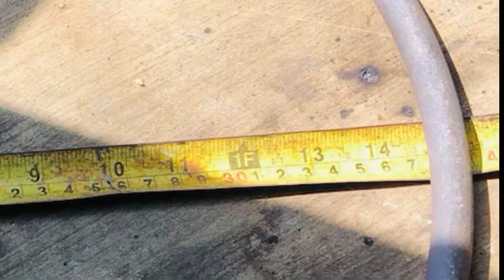DIY!!!!! Jr size......how to make basketball ring